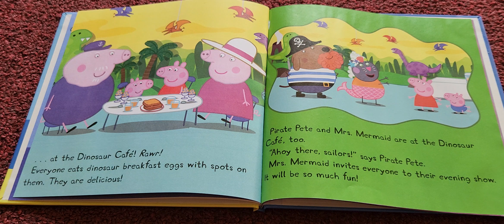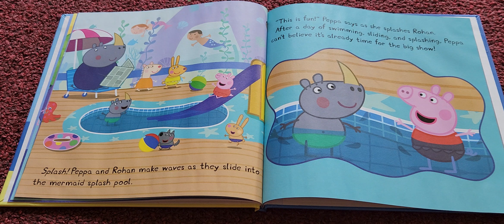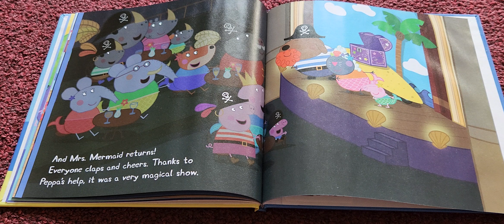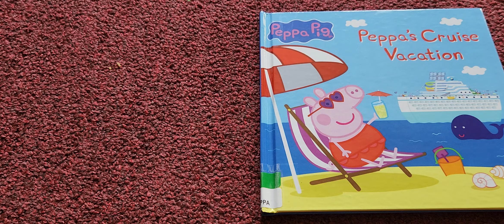peppa cruise vacation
peppa loves yoga